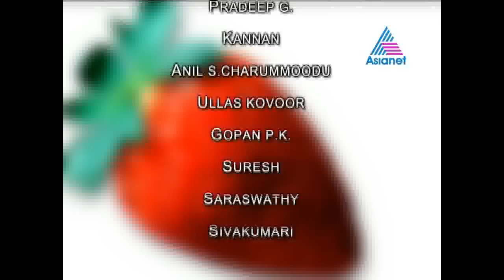Cookery Show I കുക്കെറി ഷോ - Gobi Cheese Turnovers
Gobi Cheese Turnovers